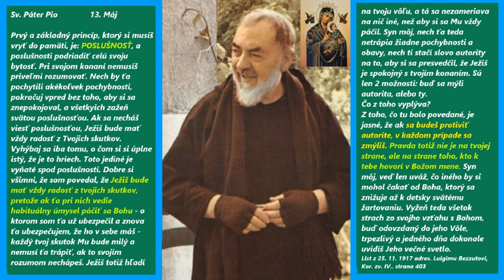365 dní so Sv. Pátrom Piom - Máj 13. - úryvok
Na základe Vašich požiadaviek uvádzame pod videami Sv. Pátra Pia po častiach (vždy jedno zastavenie) z diela KRÍŽOVÁ CESTA vytrvalo SUŽOVANÝCH TEMNOM: "I keby som mal ísť tmavou dolinou, nebudem sa báť zlého, lebo ty si so mnou"
7. zastavenie - Pán Ježiš padá druhý raz pod krížom
7. Prijatie Kríža je podriadenie sa Božiemu PORIADKU, do ktorého patrí aj podriadenie sa všetkým  ÚKONOM  Cirkvi a celej Cirkvi, tým sa sa  priblížime  k Bohu, ktorý je Dokonalý vo všetkom,  a to je aj v Božom poriadku.  Buďme verní Kristovi, ale aj Jeho Cirkvi, podriadime sa celému Božiemu  poriadku, nielen vo veľkých ale aj malých bežných udalostiach života.napr. poďakujme pred aj po jedení,  požehnajme ráno deťom, manželskému partnerovi,  spolu sa pred spaním pomodlime, oslavujme sviatky s Bohom, darujme duchovné darčeky sv. omše za našich blízkych, v nedeľu si čítajme spolu zo sv. Písma, pretože Božie Slovo nás zjednotí a posilní celú rodinu, aby ju nič nerozdelilo. Ak sa podriadime všetkému Božiemu poriadku a neustaneme v Božej modlitbe, dovolíme Bohu, aby nás všetkých premenil, zmenil a zjednotil v Božej láske, aby zharmonizoval všetky vzťahy medzi nami. Podriaďme však aj modlitby Božiemu poriadku, nech je každá podriadením sa Bohu, Jeho svätej vôli, vďakyvzdávaním a oslavou Boha, odporom k hriechu, bojom proti temnu, ľútosťou nad spáchanými hriechmi, nech aj ňou slúžime Bohu a nie opačne, ako je to v pohanskej modlitbe, ktorou naše PREDSTAVY vyvyšujeme sa nad Božiu vôľu, postoje a myslenie, kde chceme, aby naše predstavy sa stali modlitbou, čím si vynucujeme, aby Boh slúžil nám a nie my Jemu. Takáto pohanská modlitba, nerešpektujúca Boží poriadok privoláva temných duchov, nielen na takto sa modliaceho človeka, ale aj na celú rodinu, čo má za následok niekedy až posadnutie duší, úpadok ich životov, choroby, divné správanie členov rodiny, rastúcu agresivitu, nervozitu, depresie, straty a nešťastia rozličných druhov. Z pádov rozličných druhov nás vždy môže pozdvihnúť len Boh, a to len vtedy, ak sa podriadime Božiemu poriadku,  to je len Tvoja vôľa, Bože, nech sa stane a nikdy nie moja.
7.Odporúčame Vám k 7. zastaveniu: Sv. OMŠA so všetkými liturgickými modlitbami, Sv. Písmom, KÁZNE Sv. Otca Pápeža Františka a Ježišových KŇAZOV, RUŹENCOVÉ MODLITBY, ktoré odzrkadľujú Ježišov život a učenie, motivujúce v nás záujem o vzrastanie v cnostiach, pravde, radosti, spoluspodieľaním kresťanského života pod vedením Ježišovho kňaza (či duchovného vodcu) aj s druhými kresťanmi na sv. OMŠI. STRELNÉ MODLITBY, modlitby k sv. ANJELOM a ARCHANJELOM, aby nás viedli k Bohu.